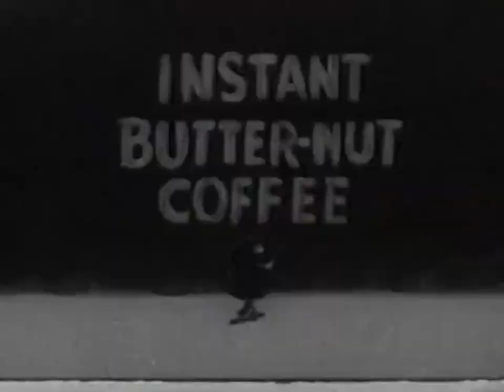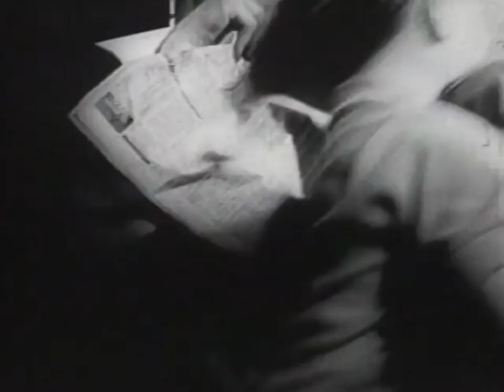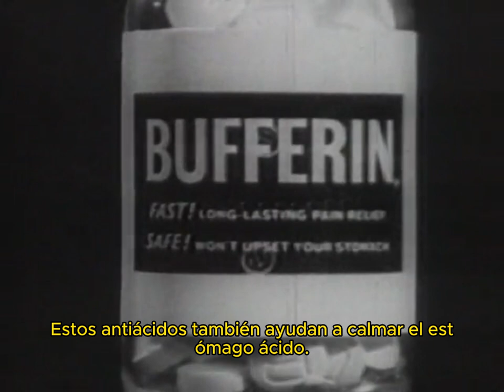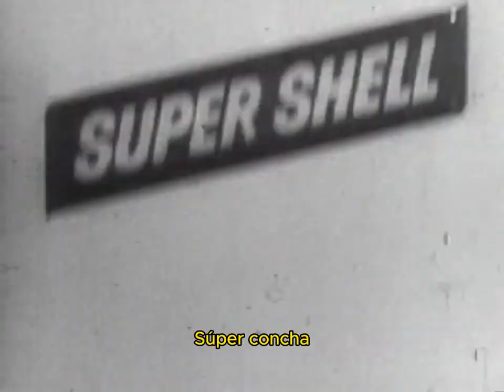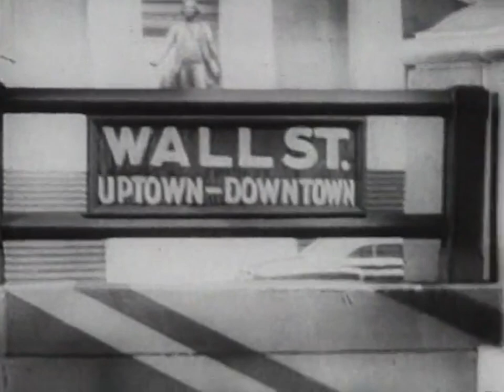Comercial Parte 7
PARTE 7 – Observa estos comerciales de los años 50 ´s, 60 ´s y 70 ´s, donde la publicidad no solo reflejaba la evolución del consumo, sino también el cambiante rol de la mujer en la sociedad! Desde los anuncios que retrataban a la mujer como la encarnación del ideal doméstico hasta aquellos que comenzaban a reconocer su creciente influencia en el mundo laboral, nuestra colección ofrece una mirada fascinante a cómo se percibía y representaba a las mujeres en esa época. A través de estos comerciales, podemos entender tanto los desafíos que enfrentaban las mujeres como los avances en su empoderamiento y reconocimiento. Explora con nosotros cómo la publicidad no solo reflejaba, sino que también moldeaba las expectativas sociales, y cómo, a pesar de los estereotipos arraigados, las mujeres seguían desafiando las normas y dejando su marca en la historia.

RETRO TV (TeVé)

20 Most Evil Actresses in Hollywood History, here goes my vote..

Ancient DNA Reveals Otzi the Iceman's Surprising Secrets, Scientists Are Stunned!

Diamond Head (1963) | Full Movie | Classic TV Rewind

The Wackiest Ship in the Army (1961) | Full Movie | Classic TV Rewind

Fallout - Official Trailer | Prime Video